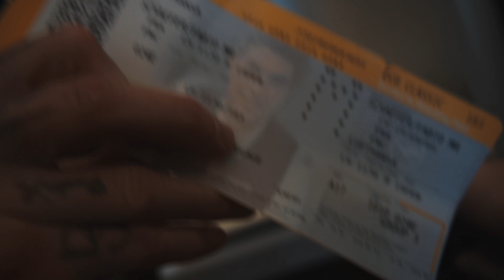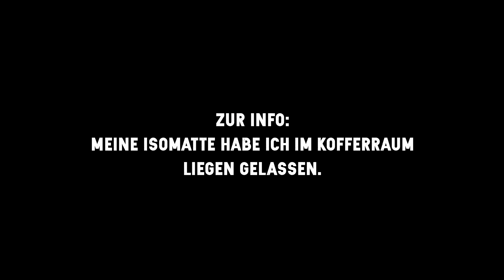UNCUT - Die Vorgeschichte der Wüstendurchquerung & Musikauswahl | Fritz Meinecke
In diesem Video seht ihr exklusive Inhalte zur Vorgeschichte der Video Reihe “Mit 100€ billig Ausrüstung eine Wüste durchqueren” von Fritz Meinecke.
Weil die Nachfrage nach meiner Musik Auswahl so groß war hier ein paar Einblicke.

Anscheinend gibt es eine Art Empfehlungsprogramm, also wenn ihr über diesen Link Artlist bucht, bekomme ich auch Freimonate :D

00:00-00:27 Intro
00:27-03:06 Wie ich meine Musik auswähle
03:06-16:51 Die Vorgeschichte UNCUT